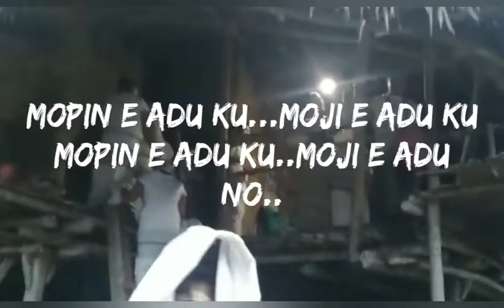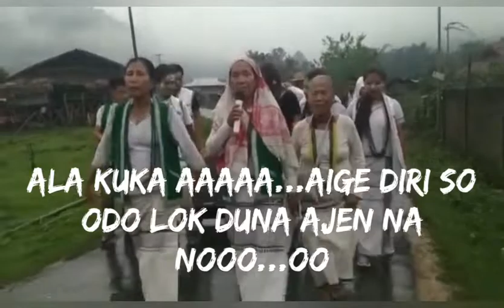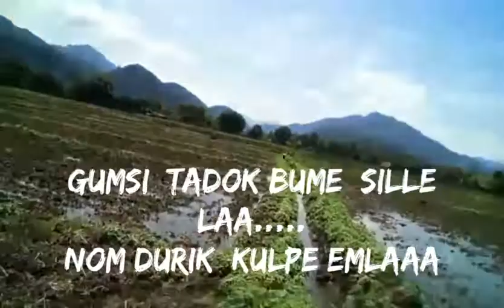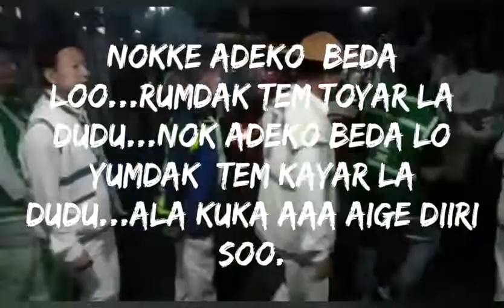Ala kuka song with lyrics @learneasier696 @westsiangvillageyatrakamki1721 Galo Mopin song